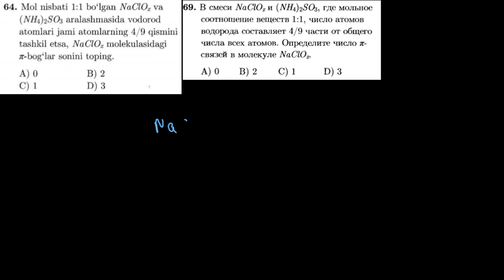64-test kimyoviy bog`lanish Тест 69 Химическая связь